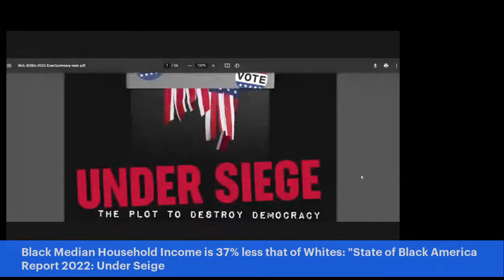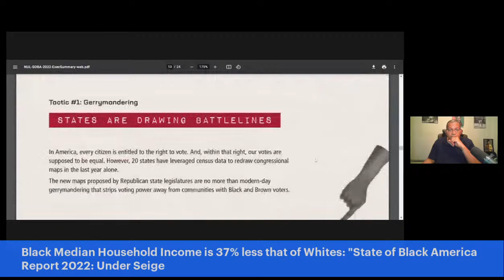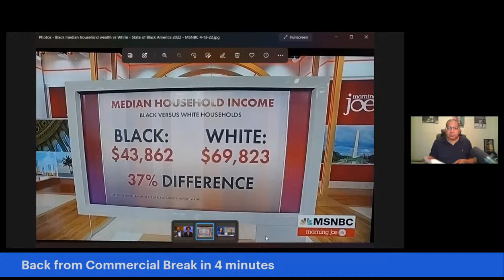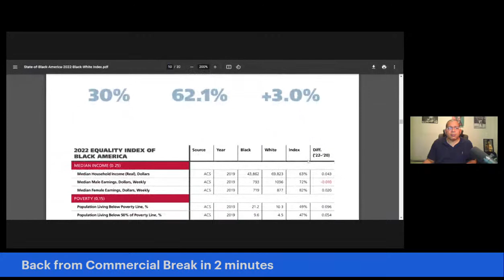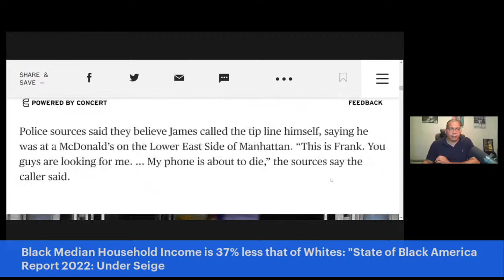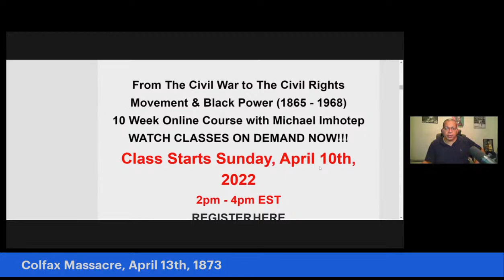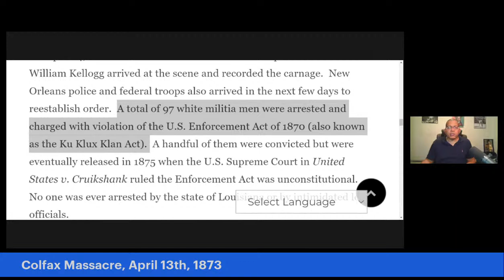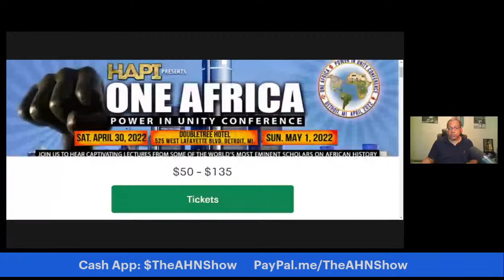Black Median Household Income is 37% less that of Whites: State of Black America Report 2022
Black Median Household Income is 37% less that of Whites: "State of Black America Report 2022: Under Seige: The Plot to Destroy Democracy”; Colfax, Louisiana Massacre, April 13th, 1873 happened over Political Power - TheAHNShow with Michael Imhotep 4-13-22

We are celebrating our 12th Year Anniversary of The African History Network Show.

Next Class Sat. 4-16-22, 2pm EST: (WATCH NOW ON DEMAND) ‘Ancient Kemet (Egypt), The Moors & The Maafa: Understanding The Trans-Atlantic Slave Trade What They Didn’t Teach You In School’, (10 Week Online Course) with Michael Imhotep founder of The African History Network.  Discounted Reg. $60; ALL LIVE SESSIONS WILL BE RECORDED SO YOU CAN WATCH AT ANY TIME! WATCH CONTENT ON DEMAND!

1st Class ‘Ancient Kemet (Egypt), The Moors & The Maafa: Understanding The Trans-Atlantic Slave Trade What They Didn’t Teach You In School’, Saturdays 2pm EST

2nd Class ‘From The Civil War To Civil Rights Movement & Black Power (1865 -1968) Sundays 2pm EST

One Africa: Power in Unity Conference – Hapi Film

Come join us in Detroit for the ONE AFRICA: Power in Unity Conference on Saturday April 30, 2022 and Sunday May 1, 2022. The conference will be LIVE STREAMED Worldwide.

The ONE AFRICA: Power of Unity theme illustrates that all African cultures and peoples are linked together, either through ethnicity, language, arts, or culture. Presenters will unpack the historical connectivity and confluence of African people moved throughout the World.

The Conference will also feature the essence of One Africa and how it relates to the Power in Unity which is at the core of our principles in the HAPI Movement. The very symbol of HAPI itself speaks to the Power of Unity. Conference attendees will experience stimulating and interactive lectures from multiple lenses of study.